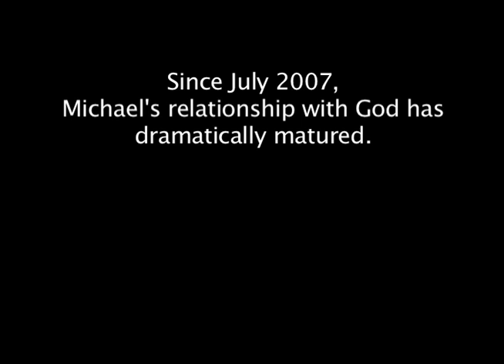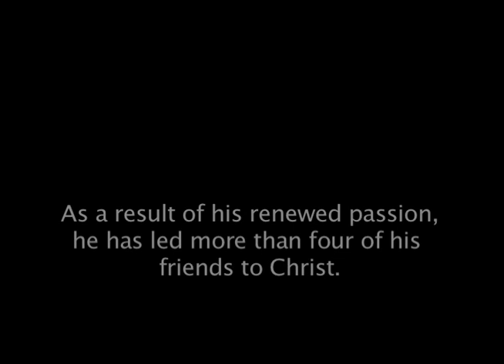Remnant Success Stories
Students share their success stories, and tell how Remnant Youth Ministry has impacted their lives...